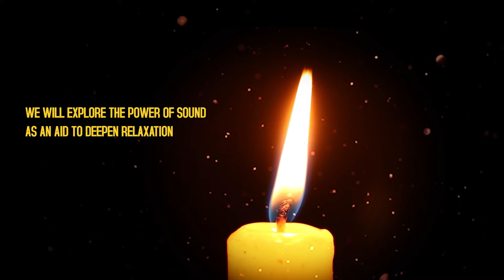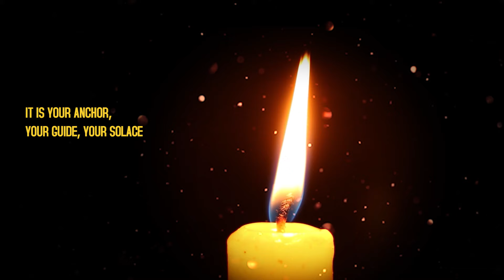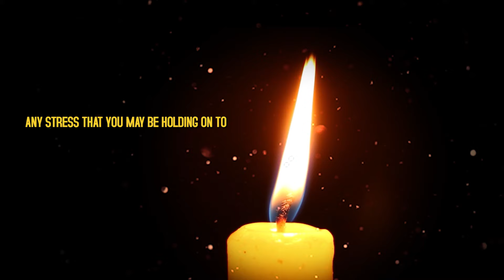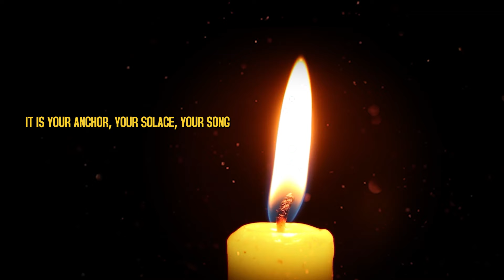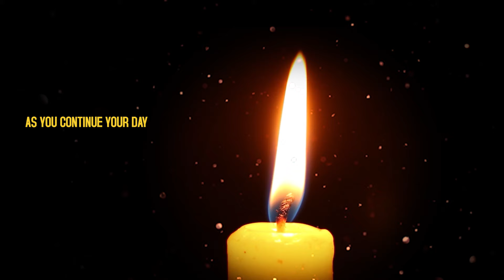10 Minutes Meditation - Explore the Power of sound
Learn how sound can be used as a tool to enhance the relaxation technique of breathing awareness through the use of sound as an aid to deepen the relaxation process

It would be appreciated if you could assist us in sharing our goals and content with anyone who may be interested in helping them as a real human being as much as possible

support us link at Bio